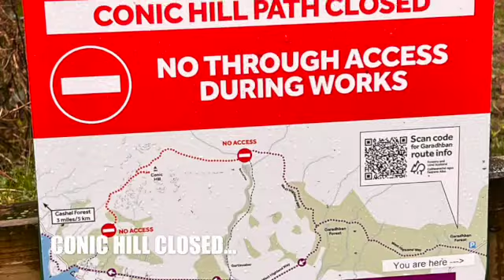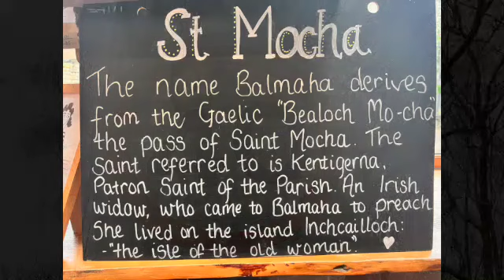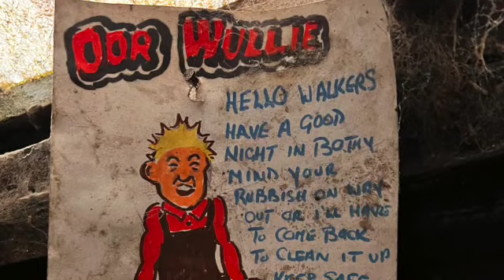My West Highland Way; Day Two March 2023, (Drymen Camping to Rowchoish Bothy).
Day 2 Drymen Camping to Rowchoish Bothy
Very wet, muddy and boggy under foot
There is a permit area along the shore of Loch Lomond which cost about £4 a day and can be booked on-line at

Someone - Lucy Spraggan
Run to the hills - Lucy Spraggan
Lightening - Lucy Spraggan
Tea & Toast - Lucy Spraggan